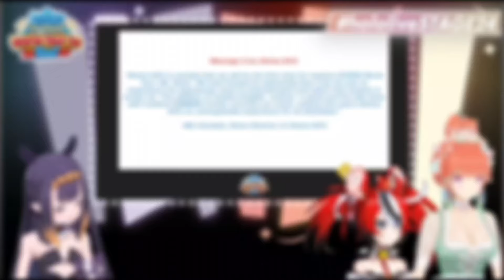Kiara, ina & Bae yang enggak sabar pengen ke Indonesia dan mencoba makanan pedas di indo 😲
• Credit :
• Art :
• Ollie :